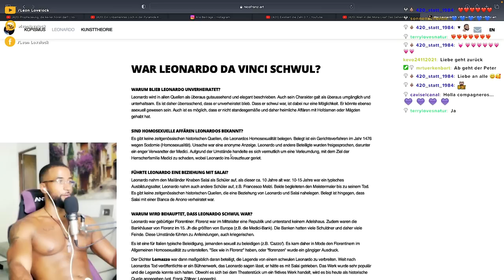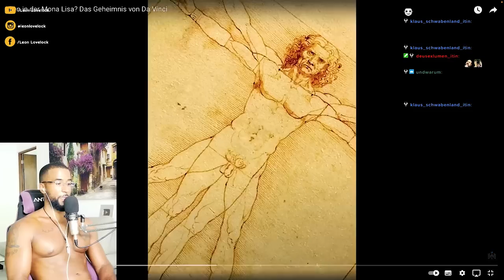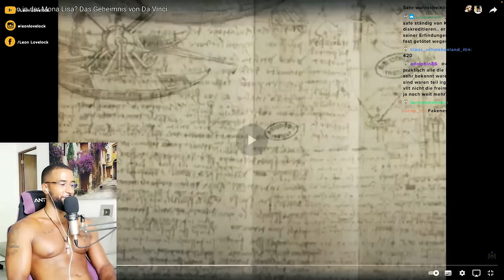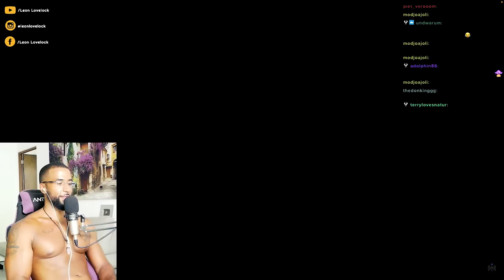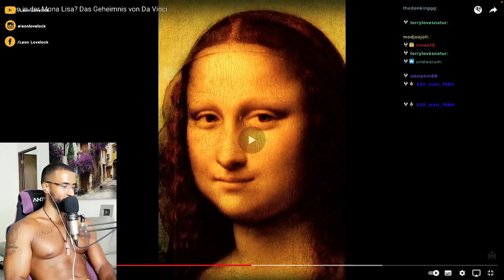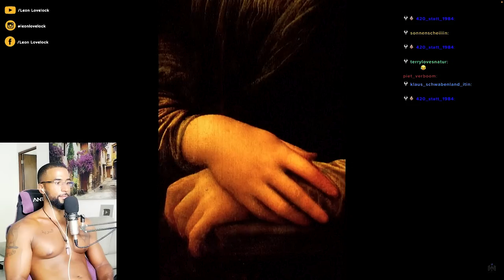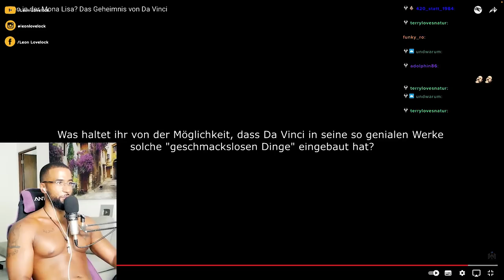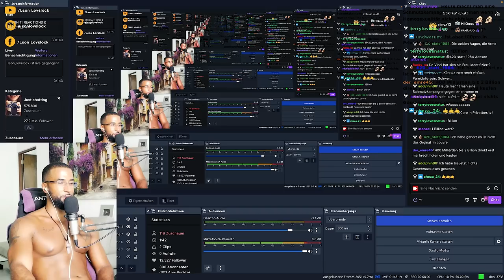DAS GEHEIMNIS VON LEONARDO DA VINCI! 😱👽 [DOKU] REACTION - Leon Lovelock